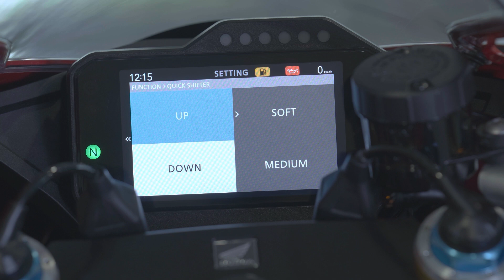CBR1000RR-R Fireblade - Aktywacja i dezaktywacja Quickshiftera | Honda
Odcinek z serii Poradnik Hondy, czyli Honda w praktyce.